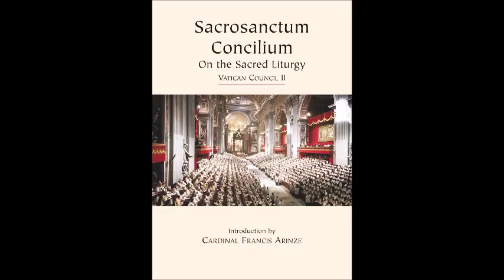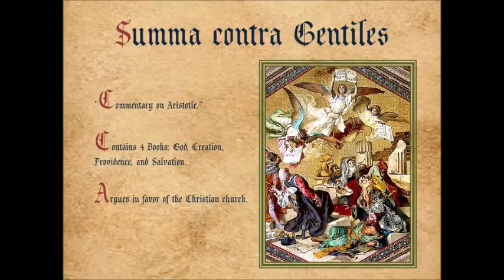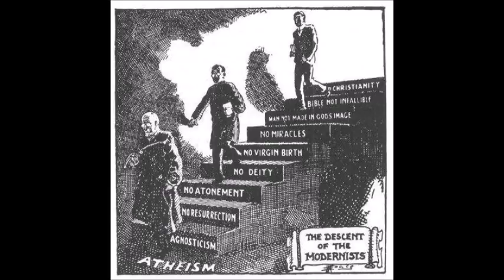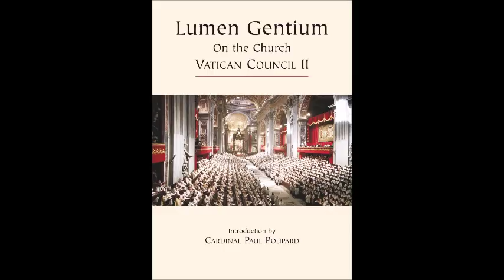Lumen Gentium ~ Fr Smith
In Part 4, we look closely at the Constitution on the Church and discuss a lot of the theological preparation for that document, including Pius XII’s Mystici corporis.